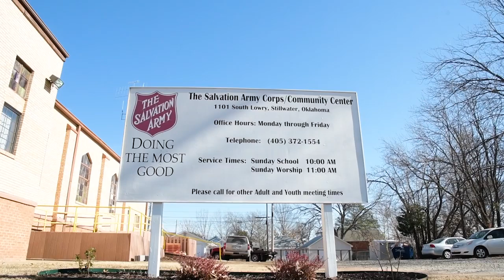Oklahoma State Cowgirl Basketball: Volunteering at Salvation Army